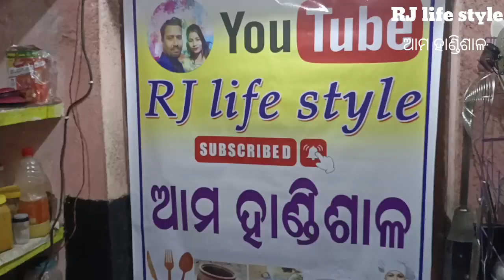Dhaba style dal fry recipe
Dhaba style dal fry recipe by roasted curry india If you've craved the rustic, robust flavours of a dhaba,this recipe is your ticket to recreating that magic in your own kitchen. In this video, we'll guide you through the steps to prepare the perfect Dal fry, just like the ones served at your favorite dhaba. foodvideos rjlifestyle amo handisala#newvideo. 🍛🍛🍛🍱🍱🍱